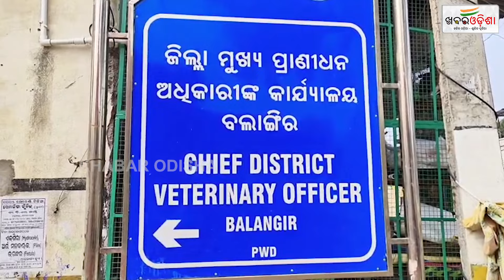ଅଜଣା ରୋଗରେ କୁକୁଡା ମଡ଼କ ଅଭିଯୋଗ | Complaints of bird flu due to an unknown disease | Khabar Odisha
ଅଜଣା ରୋଗରେ କୁକୁଡା ମଡ଼କ ଅଭିଯୋଗ | Complaints of bird flu due to an unknown disease